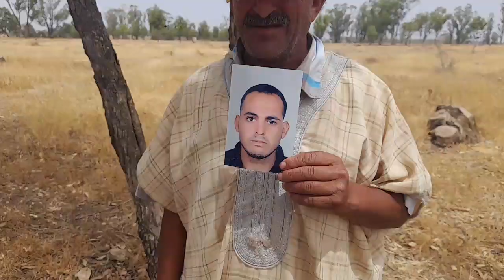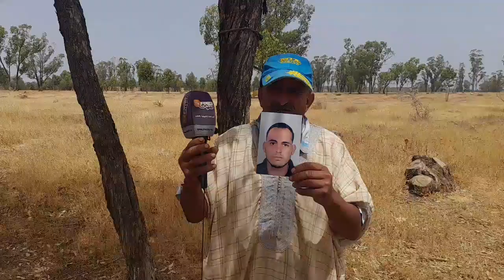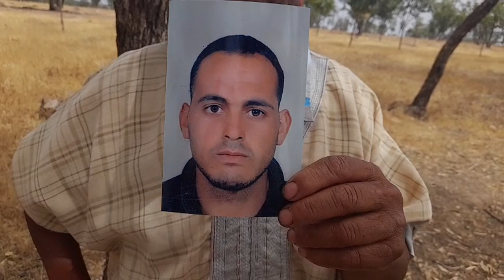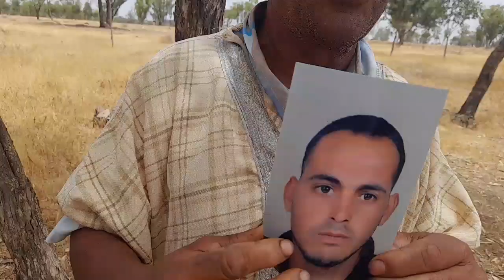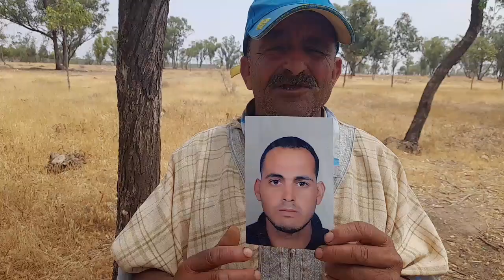مباشرة من ضواحي سطات : صرخة أب مكلوم بسبب الاختفاء الابن ديالو البالغ من العمر 26 سنة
مباشرة من ضواحي سطات : صرخة أب مكلوم بسبب الاختفاء الابن ديالو البالغ من العمر 26 سنة:" 6 أشهر وأنا نقلب ومابقيت ما كناكل ما كنعس"...للاتصال: 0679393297